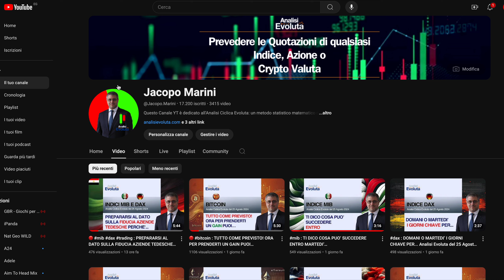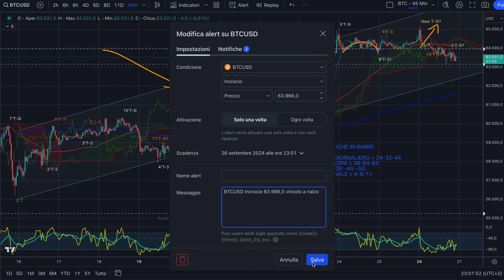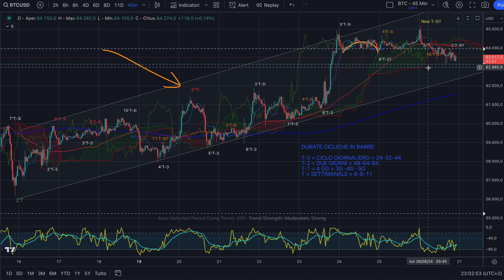🔴 bitcoin : ENNESIMO GAIN IN TASCA! ECCO LE INDICAZIONI PER IL PROSSIMO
Buona sera,

L'Analisi Evoluta© prevedeva una possibile salita per bitcoin per la chiusura del Ti e anche di altro. Siamo saliti come da freccia disegnata a rialzo.
Ora cosa ci aspetta per btc ?

Se ti sei perso le precedenti analisi su
Puoi Vederle Ciccando su questi link

BITCOIN: PREPARATI SUBITO! METTI QUESTO ALLARME O…

Jacopo Marini

Potrai utilizzare il Tool di Prova gratuita e Riceverai il 10% di sconto sull'Abbonamento inserendo il Codice MARINI10.

Ecco cosa potrebbe interessarti:
bitcoin analisi
bitcoin atm
bitcoin atlantis
bitcoin analisi ciclica
bitcoin app
bitcoin academy
bitcoin airdrop
bitcoin atm italia
bitcoin analisi oggi
bitcoin analysis today
bitcoin analisi tecnica
bitcoin adesso
bitcoin bullish
bitcoin bull run
bitcoin billionaire
bitcoin boldrin
bitcoin blockchain
bitcoin bull
bitcoin blackrock
bitcoin bolla
bitcoin binance
bitcoin bookmap
bitcoin bot
bitcoin blast
bitcoin bull trap
bitcoin come funziona
bitcoin crash
bitcoin come iniziare
bitcoin crypto
bitcoin coletti
bitcoin crollo
bitcoin cosa succede
bitcoin cash previsioni
bitcoin core
bitcoin cosa fare
bitcoin crypto gateway
bitcoin che succede
bitcoin canzone
bitcoin corso
bitcoin documentario
bitcoin dump
bitcoin documentary
bitcoin dichiarazione dei redditi
bitcoin dominance
bitcoin drop
bitcoin down
bitcoin documentario ita
bitcoin directa
bitcoin davinci
bitcoin dex
bitcoin daily
bitcoin dopo halving
bitcoin da zero
bitcoin etf
bitcoin explained
bitcoin e criptovalute
bitcoin elliott wave
bitcoin e blockchain
bitcoin ethereum
bitcoin exit strategy
bitcoin etf blackrock
bitcoin evoluta
bitcoin e ethereum
bitcoin elon musk
bitcoin e crypto
bitcoin farm
bitcoin farm tarkov
bitcoin futuro
bitcoin film
bitcoin fineco
bitcoin free
bitcoin family
bitcoin forecast
bitcoin facile
bitcoin fund manager
bitcoin first video
bitcoin feesbitcoin geopop
bitcoin gratis
bitcoin green
bitcoin gateway
bitcoin gold
bitcoin guida
bitcoin green screen
bitcoin grafico
bitcoin group
bitcoin gratis elon musk
bitcoin gold rush
bitcoin george
bitcoin group se
bitcoin halving
bitcoin halving 2024
bitcoin hype
bitcoin hoy
bitcoin halving price prediction 2024
bitcoin halving live
bitcoin halving countdown
bitcoin history
bitcoin halving ita
bitcoin halving countdown live
bitcoin hype come funziona
bitcoin halal or haram
bitcoin hardware wallet
bitcoin ita
bitcoin italia podcast
bitcoin italia
bitcoin investire
bitcoin iene
bitcoin investment
bitcoin inu
bitcoin in euro
bitcoin investire.biz
bitcoin interview
bitcoin in corsa
bitcoin is back
bitcoin in calo
bitcoin italia podcast el salvador
bitcoin il sole 24 ore
bitcoin jakidale
bitcoin jacopo
bitcoin jacopo marini
bitcoin josh
bitcoin june
bitcoin jamie dimon
bitcoin job
bitcoin jack
bitcoin jeremy
bitcoin july
bitcoin juan david
bitcoin joe rogan
bitcoin javi linares
bitcoin jordan
bitcoin just 1 dollar
bitcoin krueger
bitcoin kiyosaki
bitcoin knots
bitcoin key finder
bitcoin kyc
bitcoin kaufen
bitcoin kaise kharide
bitcoin kaspa
bitcoin kaufen ohne kyc
bitcoin ko
bitcoin korean
bitcoin kitco news
bitcoin kali linux
bitcoin kucoin
bitcoin kazandiran uygulamalar
bitcoin live
bitcoin live trading
bitcoin le iene
bitcoin live ita
bitcoin layer 2
bitcoin luca
bitcoin lugano
bitcoin liquidation
bitcoin leonardo
bitcoin la storia
bitcoin live signals
bitcoin lezioni
bitcoin live signal
bitcoin ledger
bitcoin long
bitcoin minetrix
bitcoin miner
bitcoin montemagno
bitcoin mining app
bitcoin meme
bitcoin mining farm
bitcoin mr rip
bitcoin miner app
bitcoin marini
bitcoin miner roblox
bitcoin minetrix ita